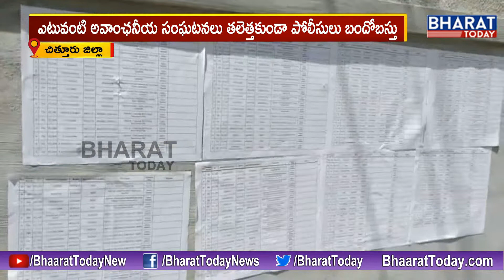పీలేరు నియోజకవర్గంలో ఎన్నికలకు సర్వం సిద్ధం || Chittoor